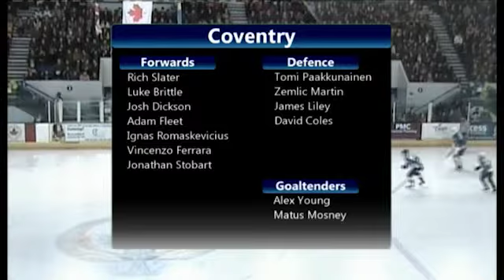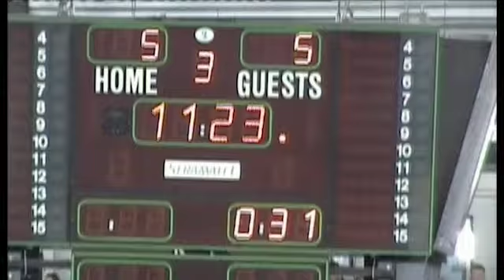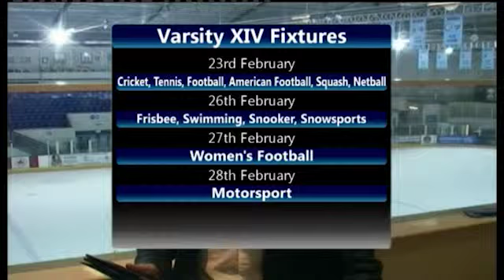Varsity Ice Hockey 2014